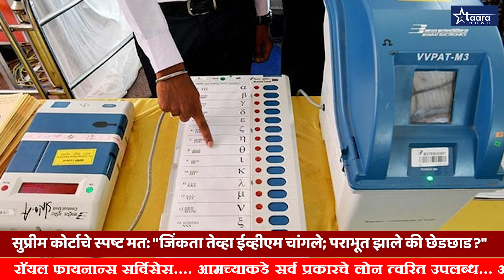सुप्रीम कोर्टाचे स्पष्ट मत: "जिंकता तेव्हा ईव्हीएम चांगले; पराभूत झाले की छेडछाड?" I